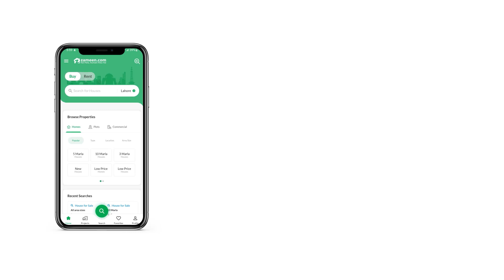10 MARLA HOUSE FOR SALE IN OVERSEAS ENCLAVE BAHRIA TOWN LAHORE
Buy a House from an investment point of view in Lahore and enjoy later. If you are a serious property buyer and ready to make a calculative, bold investment move, buy this property today. In this property's spacious 10 Marla, you can live your dream lifestyle. The prevailing market conditions make the price of Rs. 40,000,000 quite tempting. Bahria Town - Overseas B is undeniably the best location you can own a house in. The Lahore is a good choice for your next chapter in life.

This spacious dining room has enough space for your large dining table and cupboard to display your dinner sets.
Your worries to seat your guests' end right here with the large drawing room that is part of this House.
A well-furnished powder room spells convenience when you have guests over.

You can get in touch with us today for the right property investment advice.